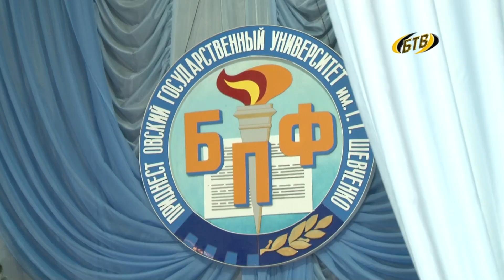Новогодний переполох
Игру КВН провели в Бендерском политехническом филиале Приднестровского Госуниверситета. Команды собраны из числа первокурсников учебного заведения.